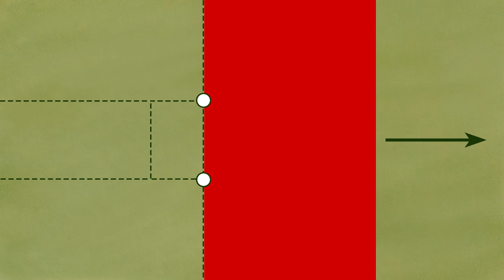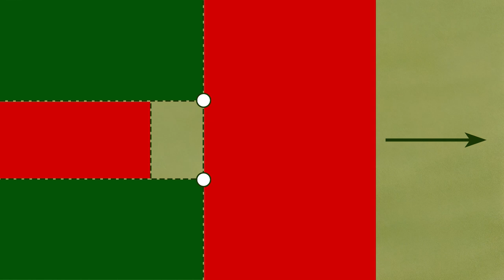13 - Golf - Placement quand l'adversaire joue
Marion Ricordeau, championne du monde Universitaire de Golf reprend les bases du Golf. Dans cette vidéo, Marion vous met en place lorsque vos partenaires de jeu vont jouer. Revoir les bases, c'est toujours intéressant.

Patrick Dujancourt